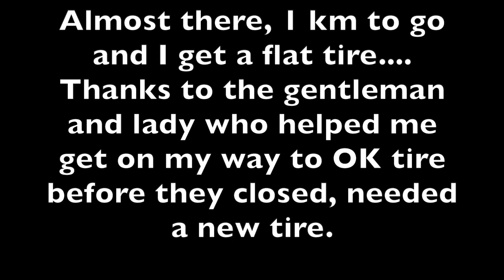Burin Peninsula, Day 1 - Newfoundland - My first flat tire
I was hesitant to do this Peninsula but many online said it should be done.  turns out not to be a good day, my first flat.